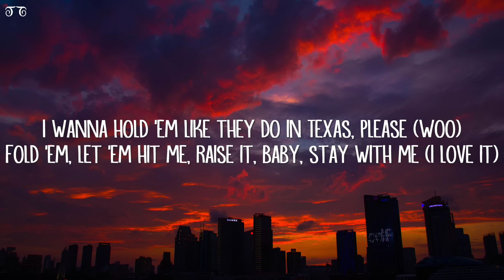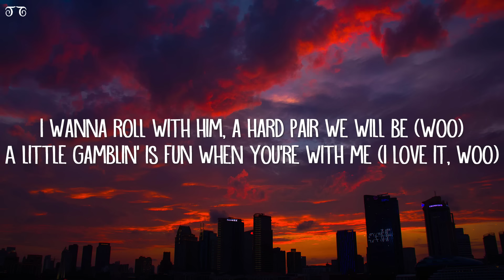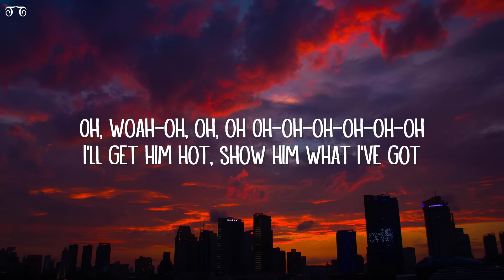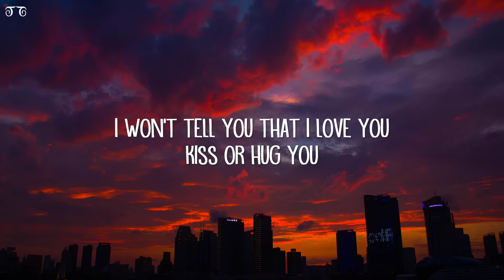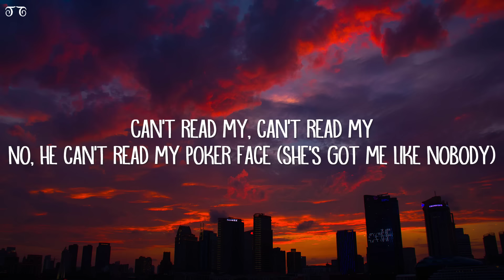Lady Gaga - Poker Face (Lyrics)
[Pre-Chorus]
Oh, woah-oh, oh, oh
Oh-oh-oh-oh-oh-oh